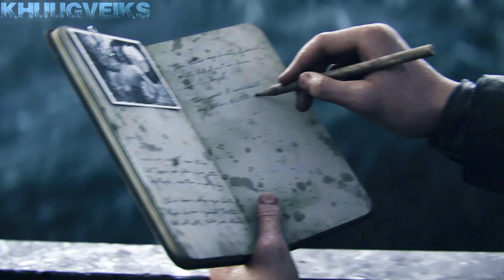Call of Duty WW2: N-Day Normandy | Epic D-Day Invasion Gameplay!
Welcome to khuugVEIKS! In this video, we relive one of the most significant moments in history with Call of Duty WW2's N-Day Normandy mission. Experience the intense and harrowing D-Day invasion as we storm the beaches of Normandy and fight our way through relentless enemy defenses.

In this video, you'll experience:

Immersive and realistic gameplay of the D-Day Normandy invasion.
Strategic tips and insights to survive and conquer the mission.
Cinematic visuals and gripping action that capture the essence of World War II.
Historical context and significance of the Normandy landings.
Join me as we honor the bravery and sacrifice of the soldiers who fought on this fateful day. Your support means the world to me!

Let's commemorate the heroism and unforgettable moments of Call of Duty WW2 together!